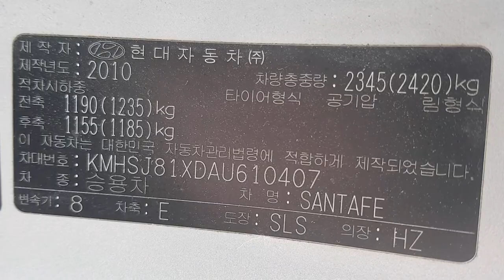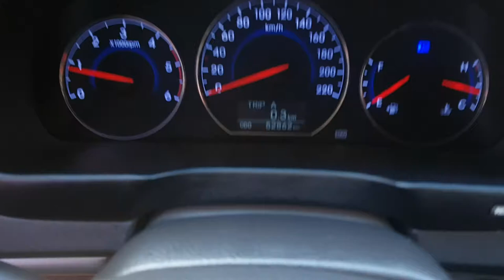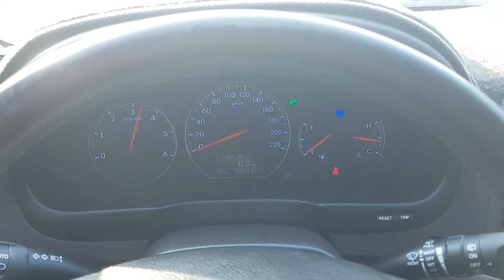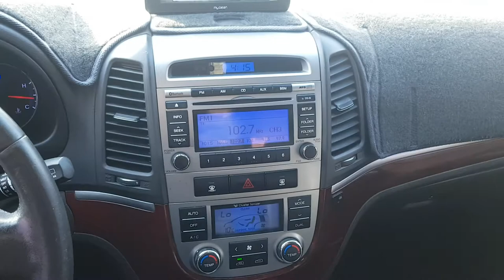SANTAFE KMHSJ81XDAU610407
SANTAFE CM 4WD